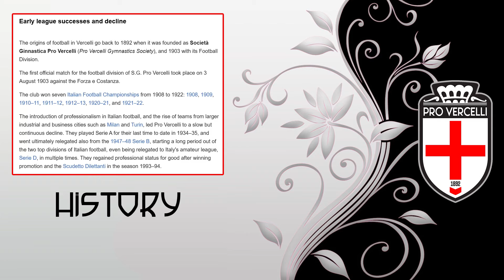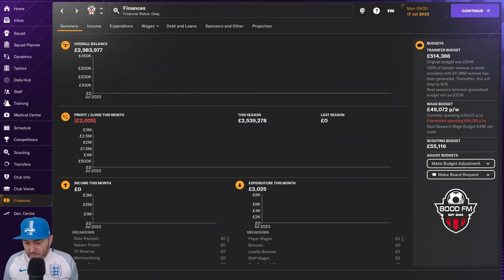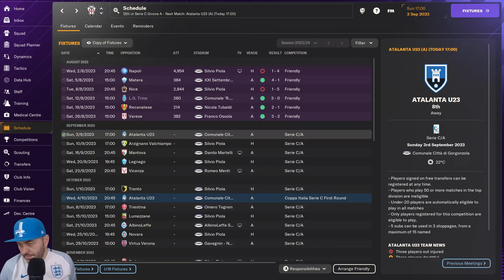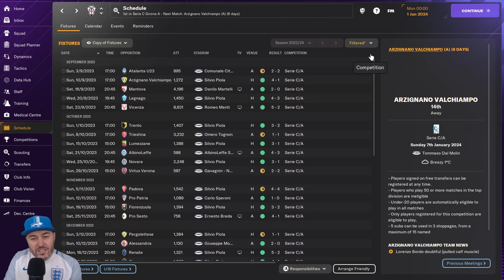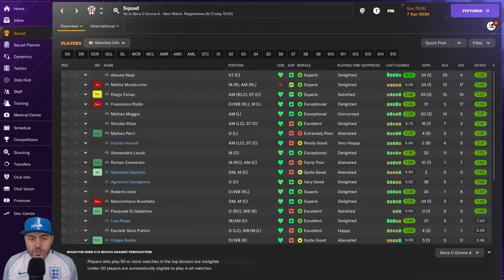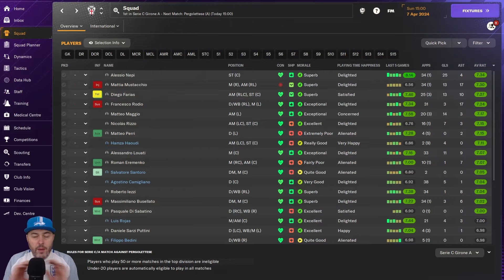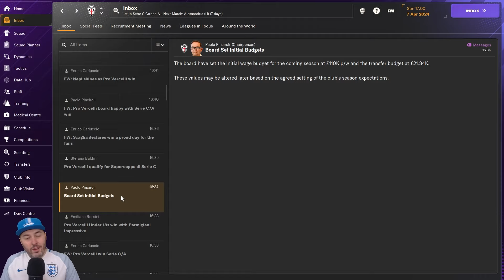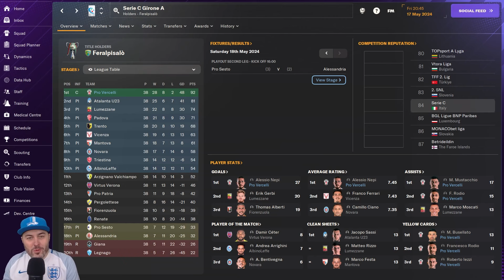FM24 - EP1 - Pro Vercelli - The Hunt For 8 - Football Manager 2024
Hello and welcome to my new Rebuild FM2024 series with Pro Vercelli. This long forgotten legendary Italian club has 7 top flight titles, but hasn't won another in a hundred years. Can I rebuild this fantastic club and hunt down that 8th Serie A title? Starting in Serie C? I hope you enjoy it and stick around for more.